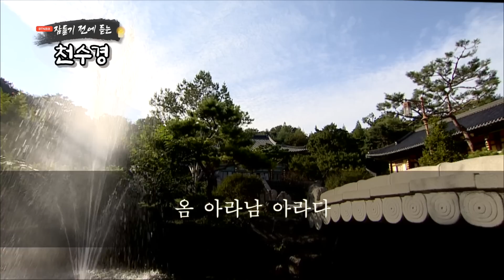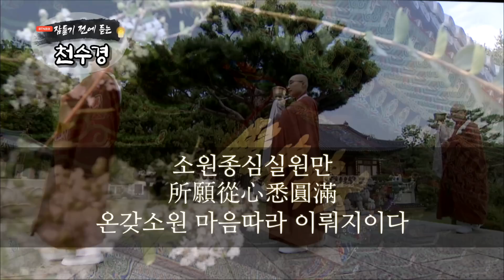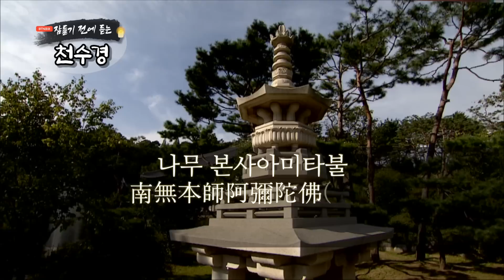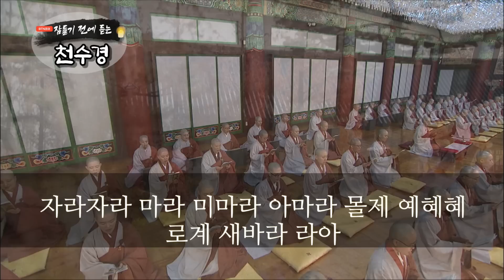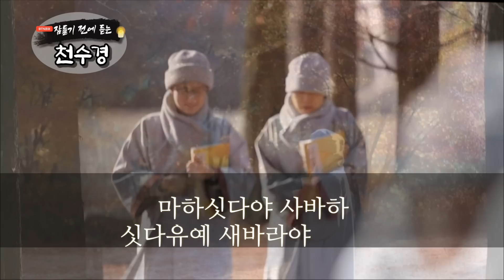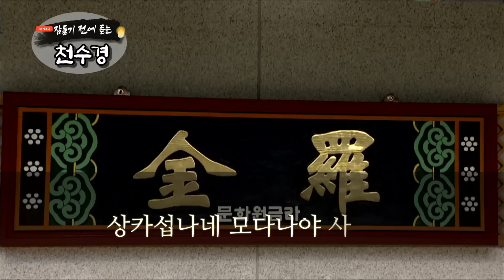잠들기 전 듣는 천수경 9월 4일 ㅣ남원 영월사 금강스님ㅣ 한글 한자 자막